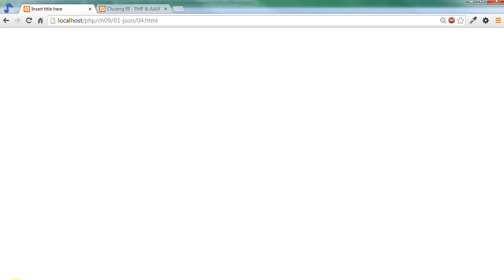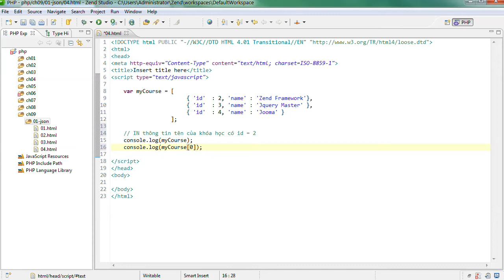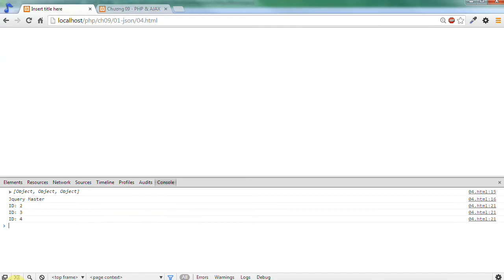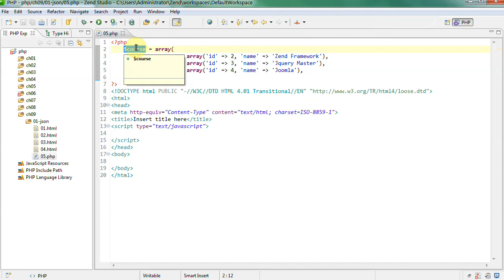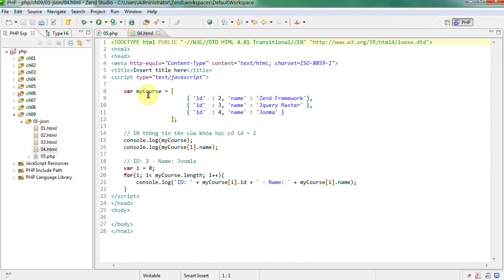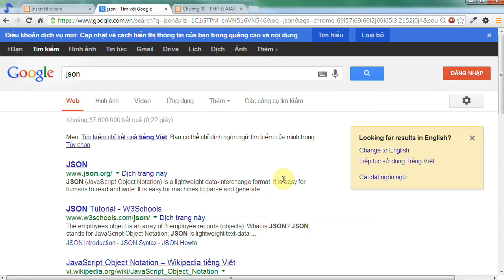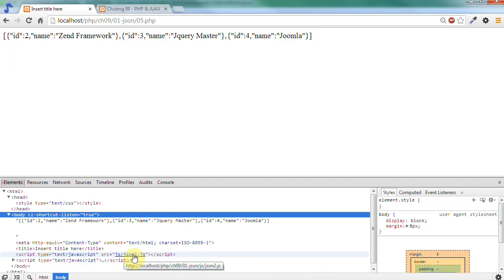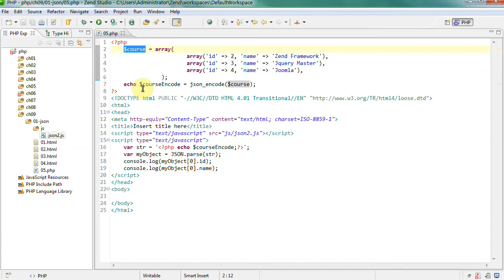Lập Trình PHP - Bài 2 Tìm hiểu Json Phần 2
Series video tự học lập trình PHP này được trích từ "Khóa học lập trình PHP" tại ZendVN, sau khi hoàn tất series học PHP miễn phí này bạn có thể tham gia thêm khóa học lập trình PHP chuyên sâu tại ZendVN để nâng cao kỹ năng lập trình PHP và sớm trở thành một lập trình viên PHP chuyên nghiệp nhé.

Khóa học lập trình PHP chuyên sâu tại ZendVN với 15 chương học và hơn 116 giờ video học trực tuyến, cung cấp cho bạn đầy đủ các kỹ năng lập trình php căn bản cũng như các thủ thuật lập trình php nâng cao. Ngoài ra cuối khóa học bạn sẽ được hướng dẫn xây dựng hoàn chỉnh một website bán sách trực tuyến từ Frontend đến Backend, áp dụng PHP OOP mô hình MVC và nhiều kỹ thuật xử lý phức tạp khác.

👉 Skype: zendvn.help
👉 Số điện thoại: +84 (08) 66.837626